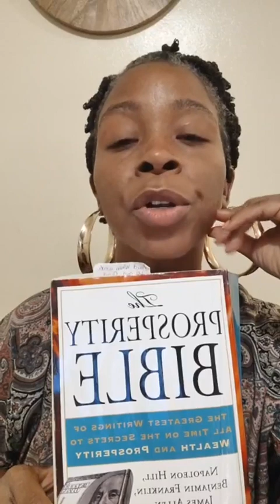THERE'S A SOLUTION TO ALL YOUR PROBLEMS